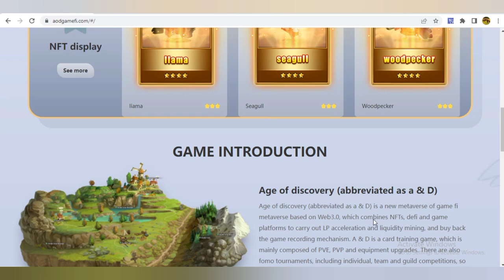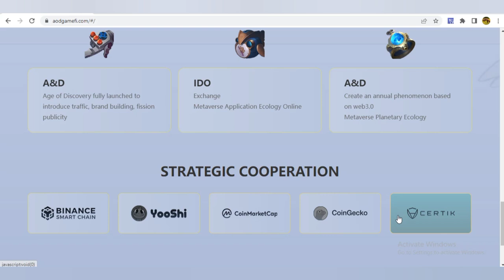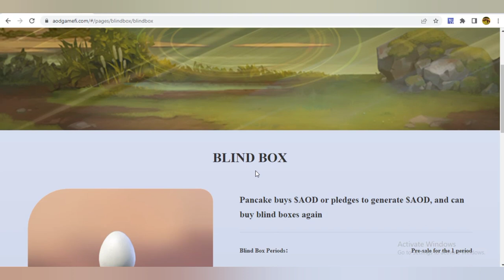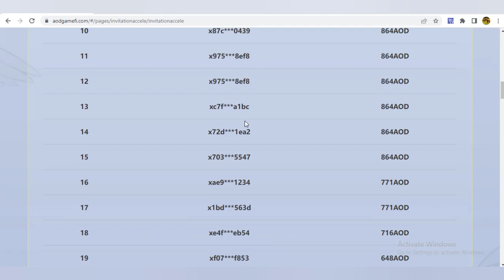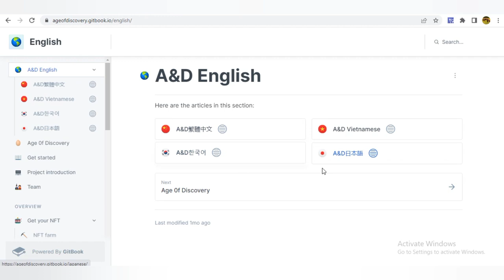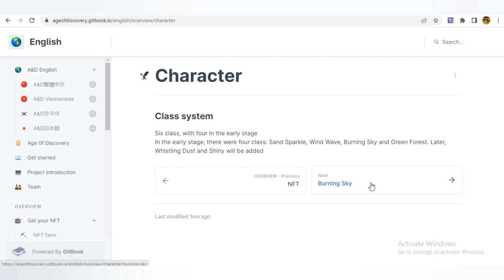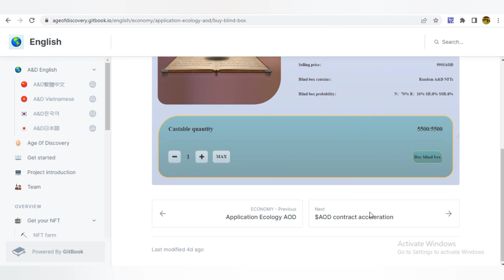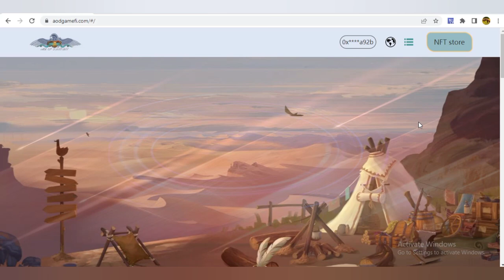AGE OF DISCOVERY NFT GAME - METAVERSE GAMEFI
Prices 7 supply:
N card issue price 99U, phase 1 special price 39U, amount 4,000
R card issue price 199U, phase 1 special price 99U, amount 3,000
SR card issue price 999U, phase 1 special price 419U, amount 2,000
SSR card issue price 1999U, phase 1 special price 999U, amount 1,000

Commissions:
Miner - Inviting subordinates to buy NFT successfully can get 10% direct commission and 5% indirect commission

Whitelist -  Inviting subordinates to buy NFT successfully can get 15% direct commission and 7% indirect commission

Guild -  Inviting subordinates to buy NFT successfully can get 20% direct commission and 9% indirect commission